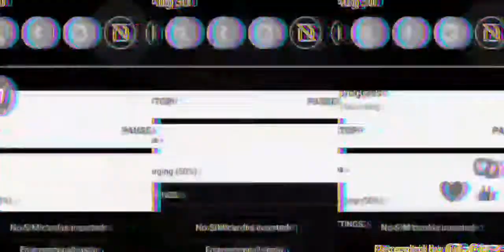Rosie And Daisy Fight YTP Round 81